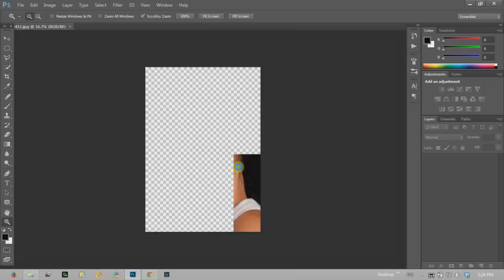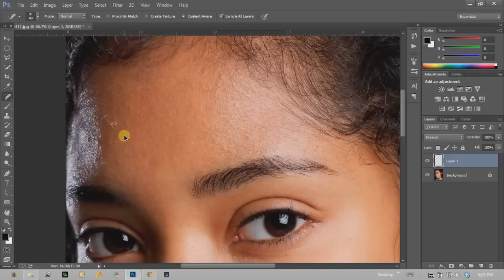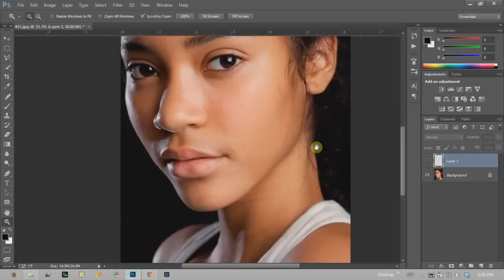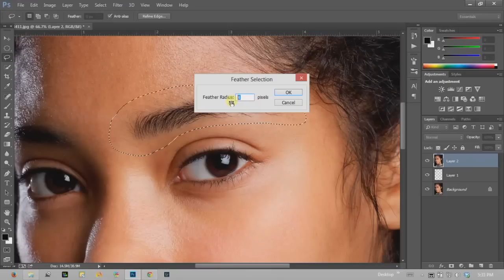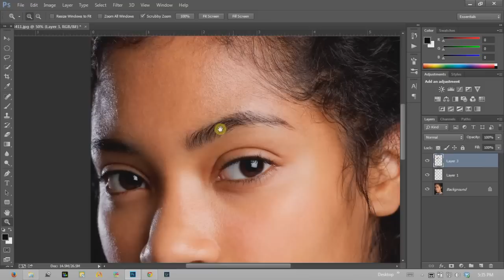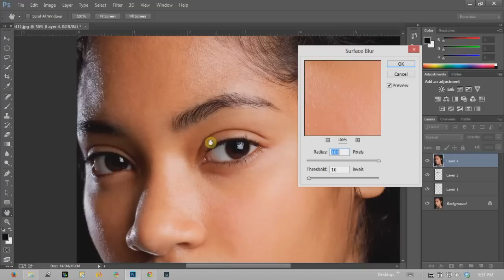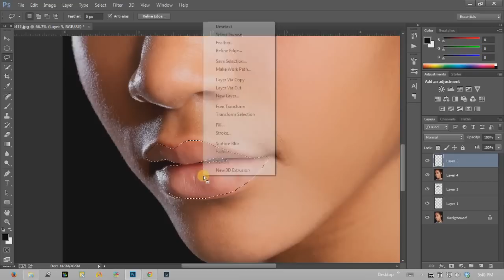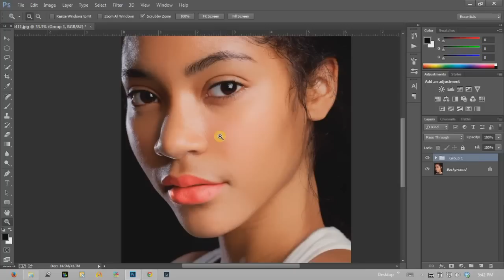cách xóa mụn, làm mịn da và tạo màu môi cơ bản | HPphotoshop.com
. cách sử dùng các công cụ cơ bản của photoshop để xóa mụn, làm mịn da và tạo màu son môi, áp dụng tốt cho các bạn chụp không chuyên.